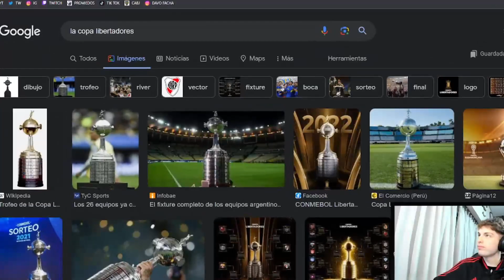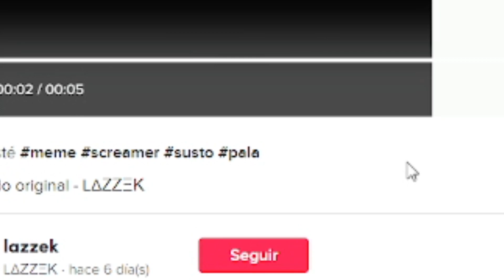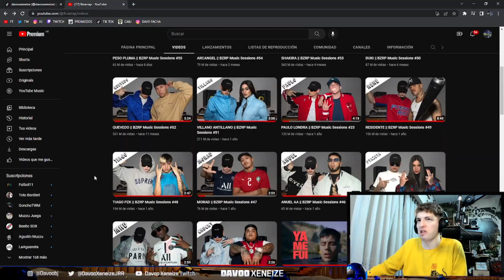MEJORES MOMENTOS DAPUERRO #2 | CLIPS DAVOO XENEIZE TWITCH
mis redes
tema del final: final de siete
MEJORES MOMENTOS DAPUERRO | CLIPS DAVOO XENEIZE TWITCH